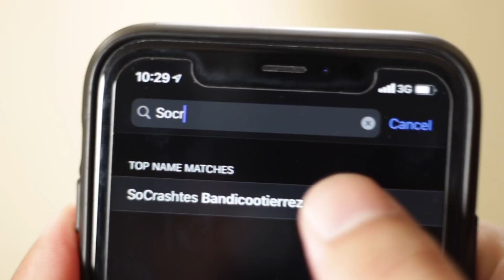Crash Bandicoot se BURLA del Xbox Series X! 🤣😭Sketch de comedia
Crash se burla de la presentación de gameplay del nuevo Xbox Series X. Disfruta este sketch de comedia! Y recuerden, no sean fanboys! : )

Mis gamertags:
Xbox Live: El Mechon
PSN: El_Mechon_
Nintendo Switch Friend Code: SW-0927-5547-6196
Steam: El_Mechon_